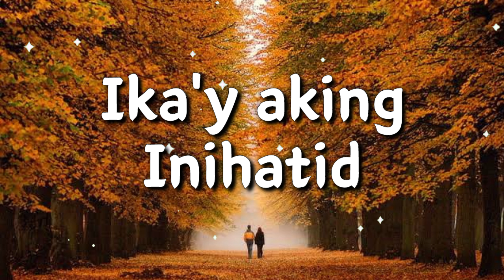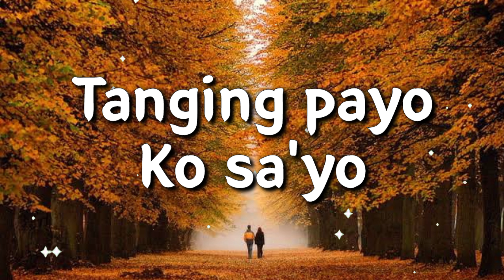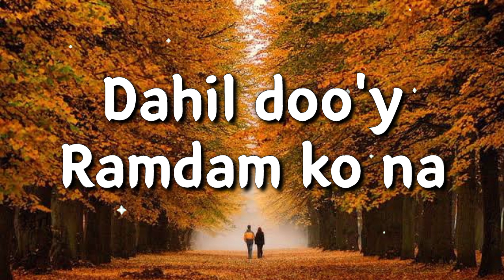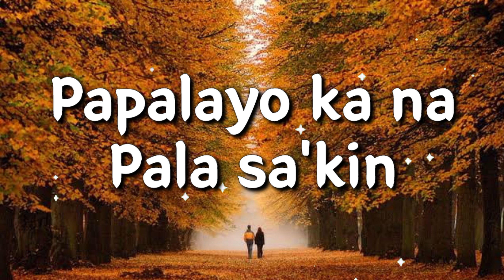"𝙋𝘼𝙋𝘼𝙇𝘼𝙔𝙊 𝙆𝘼 𝙉𝘼 𝙎𝘼 𝘼𝙆𝙄𝙉" - Narex Bernan New Original Song | 𝑶𝒇𝒇𝒊𝒄𝒊𝒂𝒍 𝑳𝒚𝒓𝒊𝒄 𝑽𝒊𝒅𝒆𝒐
Official Lyric Video of Narex Bernan's new original song "𝙋𝘼𝙋𝘼𝙇𝘼𝙔𝙊 𝙆𝘼 𝙉𝘼 𝙎𝘼 𝘼𝙆𝙄𝙉"